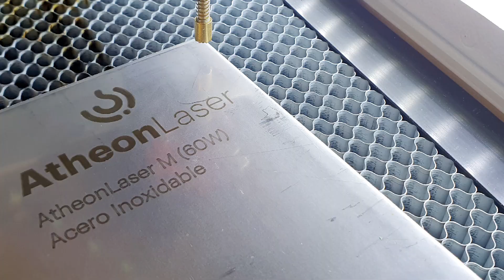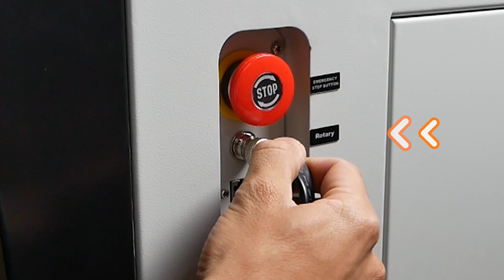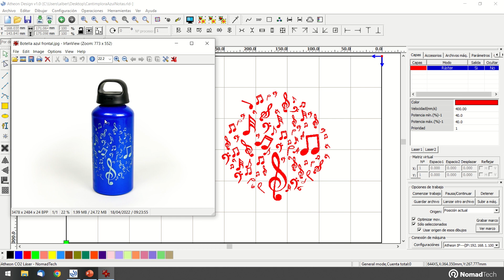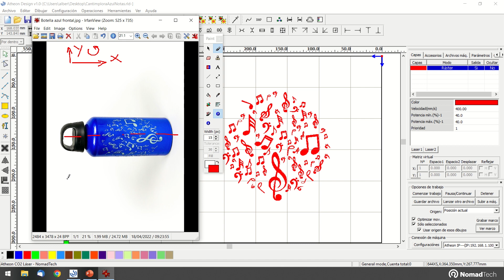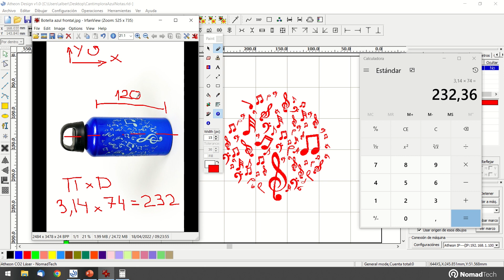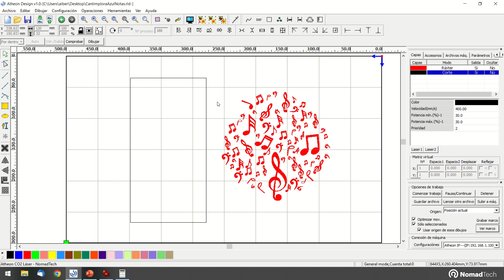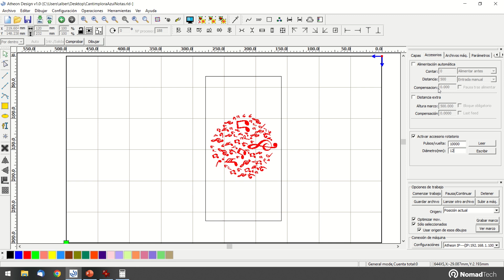Corte y grabado de objetos cilíndricos con Atheon CO2 Láser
La serie Atheon CO2 Láser destaca por su versatilidad, precisión y rapidez; con ella puedes fabricar proyectos de grabado y corte en multitud de materiales.

Su accesorio rotatorio la convierte en una herramienta CNC aún más versátil, y te permite realizar los mismos procesos de corte y grabado sobre la superficie de cualquier objeto cilíndrico.

00:00 Introducción.
01:06 Instalación del accesorio rotatorio y colocación del objeto.
01:54 Diseño con Atheon Design: rotación y perímetro del objeto cilíndrico.
04:21 Adaptación del diseño a 2D.
06:21 Activación del accesorio rotatorio, parámetros e inicio del trabajo.
07:29 Curso de Nomad Academy: Iniciación al corte y grabado láser.
07:53 Ejemplos de grabado cilíndrico.
08:13 Resultado.